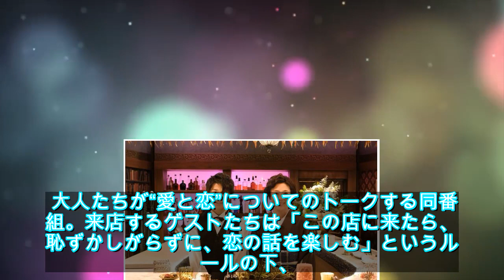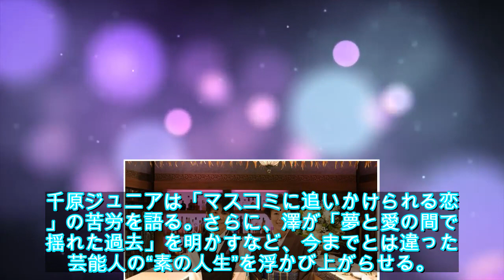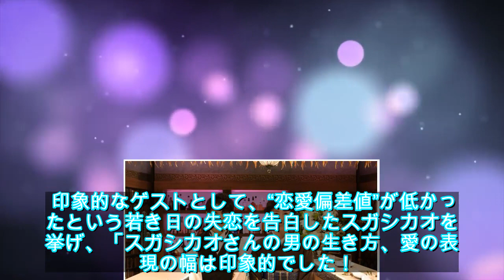岸優太、人生初のMCに挑戦！寺島しのぶと“愛と恋”トーク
寺島しのぶと、King ＆ Princeの岸優太がMCを務める特番「密会レストラン」(NHK総合)が5月5日(日)夜11時から放送されることが分かった。

寺島がひっそりと営むレストランで、大人たちが“愛と恋”についてのトークする同番組。来店するゲストたちは「この店に来たら、恥ずかしがらずに、恋の話を楽しむ」というルールの下、過去の恋愛などについて赤裸々に語り合う。

岸は、寺島を手伝いながら愛について学んでいくギャルソンとして登場する。

同番組で初のMCを務める岸は「“マダム”寺島さんはじめ